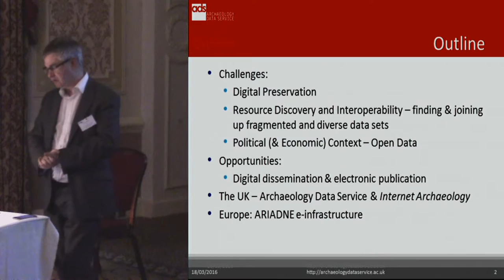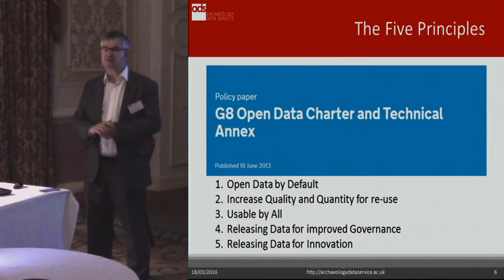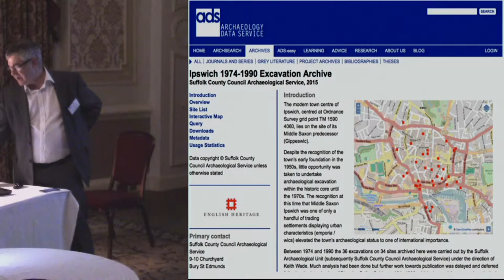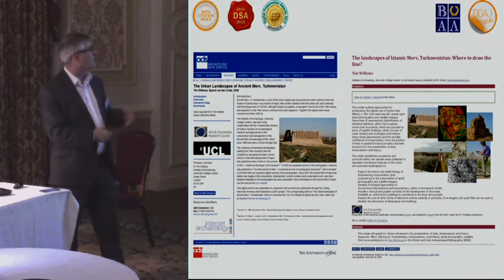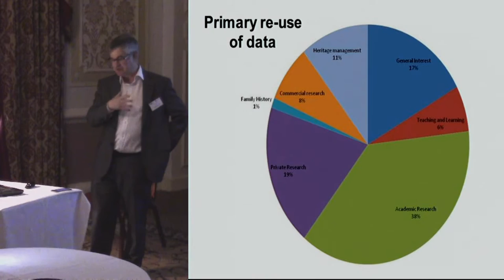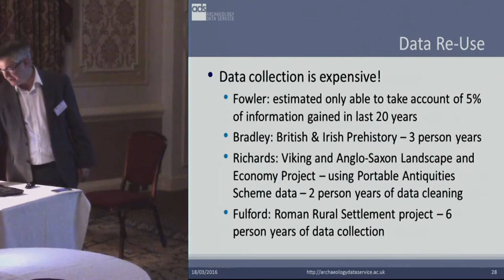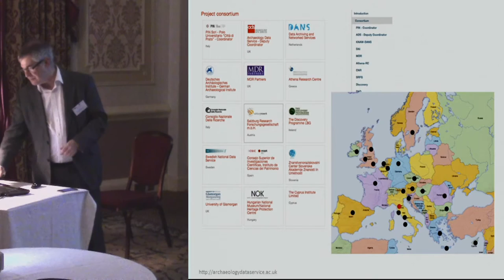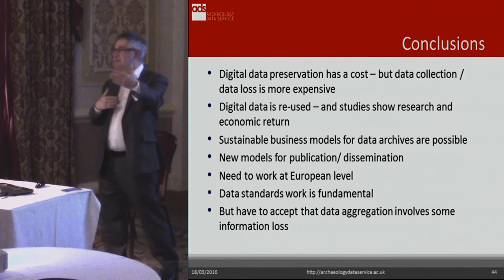Long term data preservation and re-use: the work of the Archaeology Data Service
There is an urgent need to preserve and integrate existing archaeological research data to enable researchers to use new and powerful technologies. Large numbers of archaeological datasets span different periods, domains and regions; more are continuously created as a result of the increasing use of computer-based recording. They are the accumulated outcome of the research of individuals, teams and institutions, but they form a vast and fragmented corpus and their potential is constrained by difficulties of access and lack of integration. Furthermore, these data are fragile and they will be lost unless they are actively curated. In the UK the Archaeology Data Service (ADS) has taken a lead role in the preservation and dissemination of digital data since 1996.  It hosts over 1.3m metadata records, over 35,000 unpublished fieldwork reports, and over 900 data rich archives.
This paper will examine the issues surrounding digital preservation and access, based on 20 year’s experience. It will discuss the challenges faced by ADS over the last 20 years, and how those have been addressed to enable it to become a sustainable trusted digital repository for the sector. Consideration will be given to business models for secure archiving, economic impact, as well as to technological advances. The paper will also highlight the role of the EU-funded e-infrastructure, ARIADNE, which is working to provide integrated access to archaeological data for European researchers. The challenges are global, and are relevant to all those involved in the management of archaeological resources.

Julian Richards (UK )